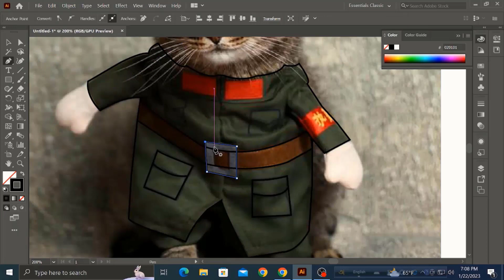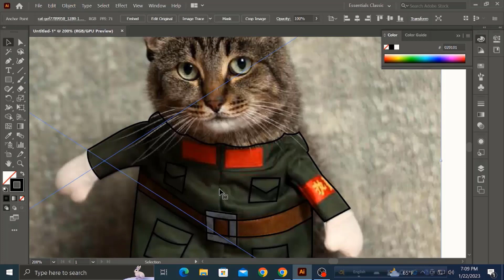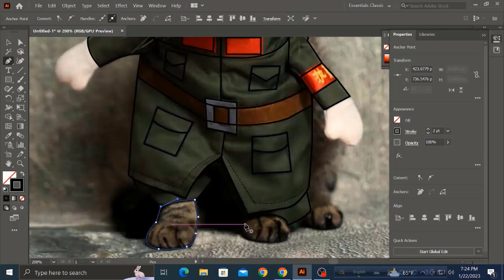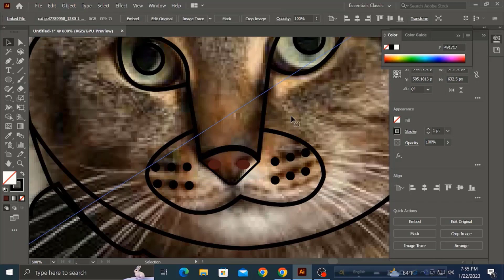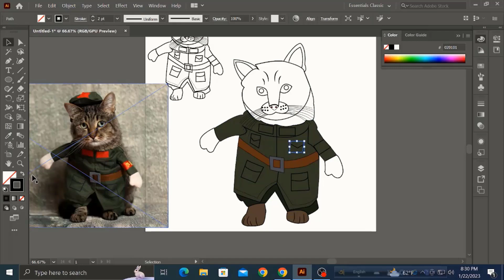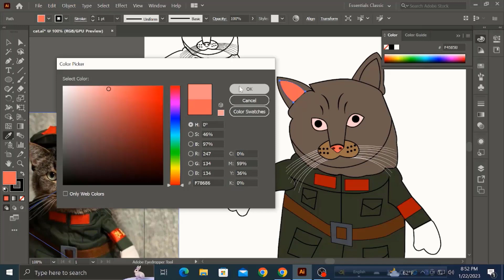vector art in adobe illustrator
short video